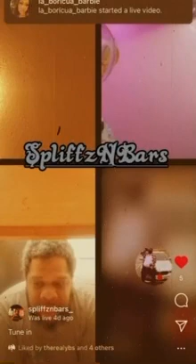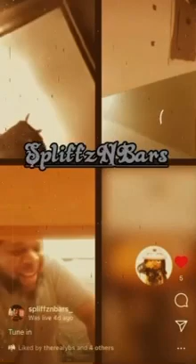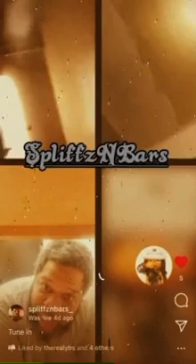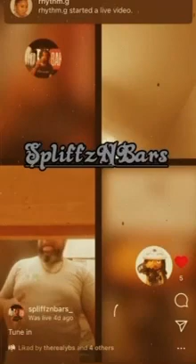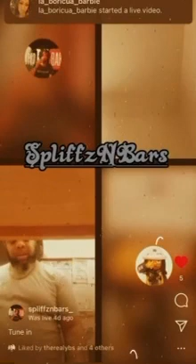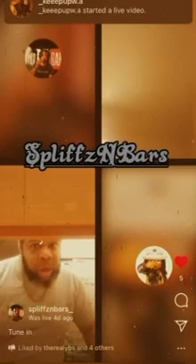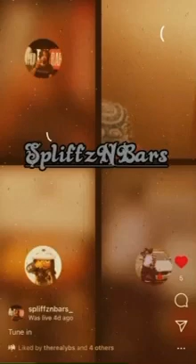Spliff Clip Dizzy Sonny - Nasty Jacket Talk